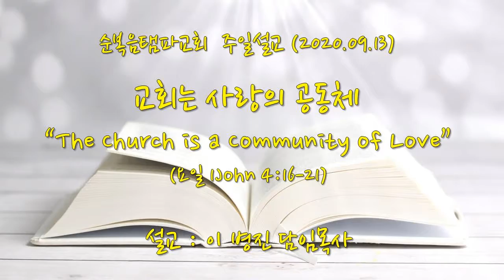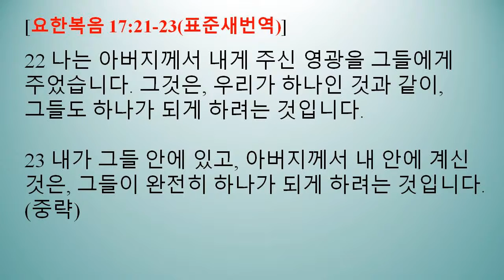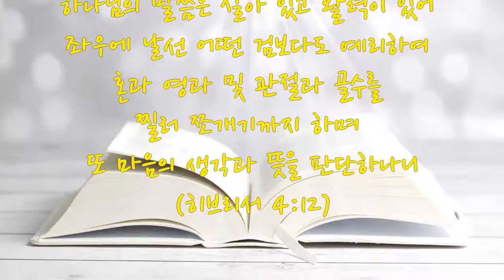순복음탬파교회 주일설교(2020.09.13) 교회는 사랑의 공동체“The Church is a Community of Love”(요일 1John 4:16-21) - 이병진 담임목사